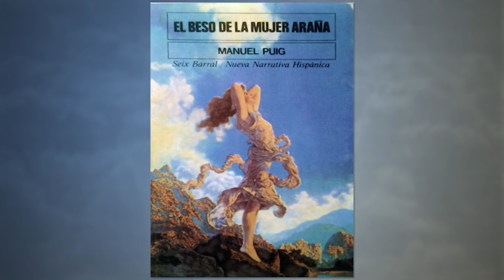O Beijo da Mulher Aranha: Os Dilemas do Escapismo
"O Beijo da Mulher Aranha" é um dos mais aclamados filmes brasileiros. E no vídeo de hoje, mostramos como ele aborda de maneira poética um sério dilema.

EQUIPE:

- Max Valarezo: Roteiro, direção e apresentação
- Ana Caroline Silva: Direção de arte, cenografia
- Edu Varela e Pedro Neto: Identidade visual

MÚSICA

"Et Voila", por Chris Haugen
"Sideways Samba", por Audionautix
"Ersatz Bossa", por John Deley and the 41 Players
"Ipanema Daydream", por Bird Creek